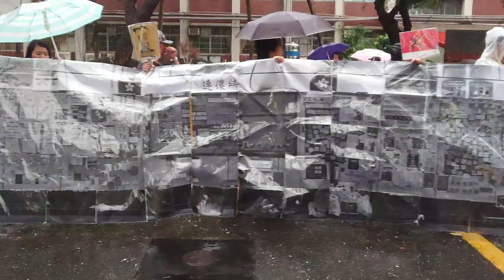攝影作品【公館連儂牆之三】參與台北全球反極權遊行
實體展出作品 【公館連儂牆之三】
創作者:陳斌華、Lightbox 攝影圖書室等人

全圖黑白輸出參與 20190929 台北市 全球反極權遊行
作品遊行紀錄